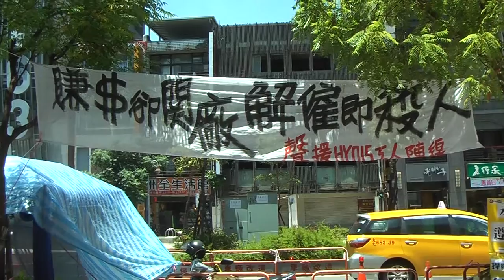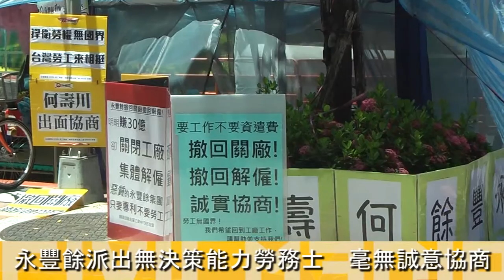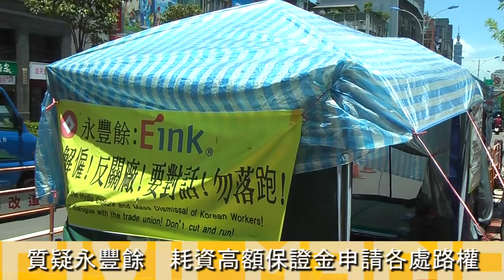20150728「買」路權、簽切結雙重打壓 Hydis籲：停止小動作